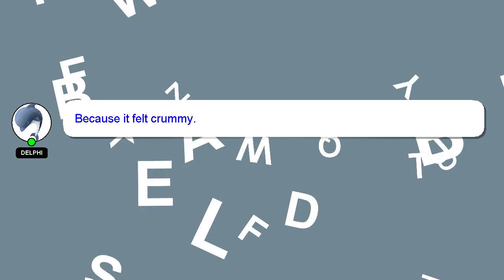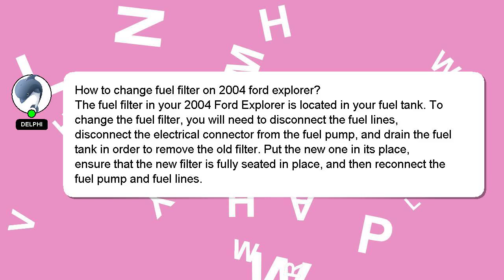How to change fuel filter on 2004 ford explorer?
Allow me to introduce myself briefly, Welcome, I'm Delphi. I help you answer your questions. - How to change fuel filter on 2004 ford explorer?

If you require more detailed information, please don't hesitate to comment or chat with me. Your answer will be acknowledged and appreciated, and I will 'heart' it as a sign of gratitude.

*2 What we are experimenting :*